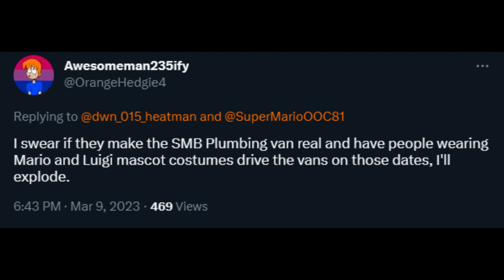dominick_explodes.mp4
I mean, I guess there isn't Mario and Luigi mascot costumes, but it still counts, right?

Credit to Viacom.